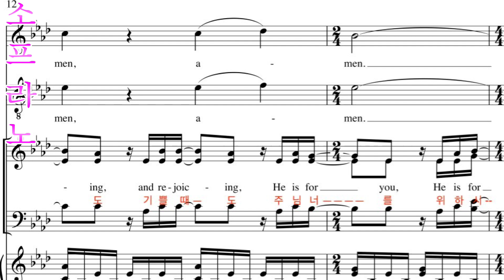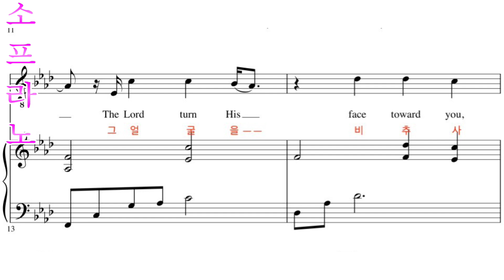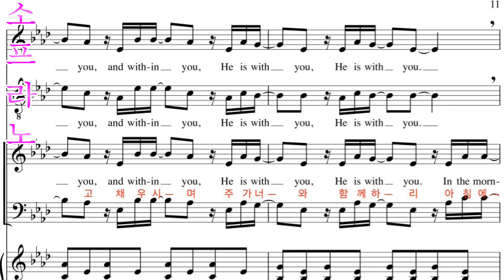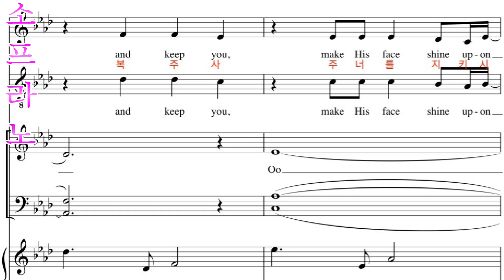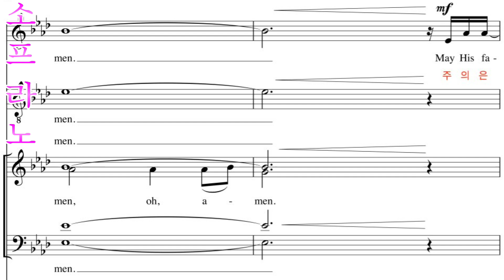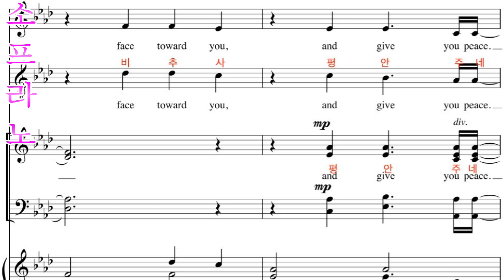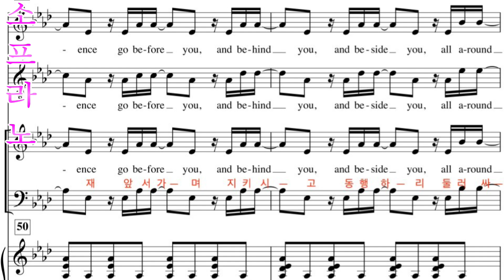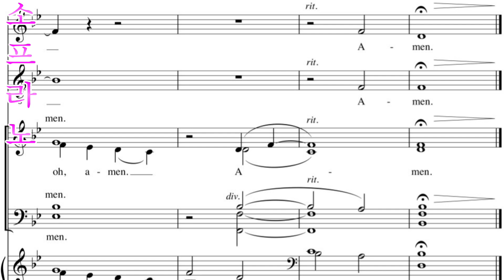The Blessing 소프라노x10회